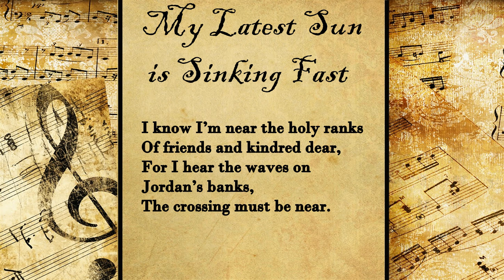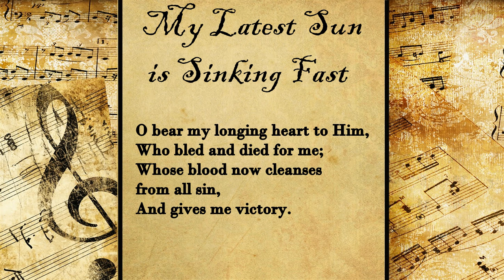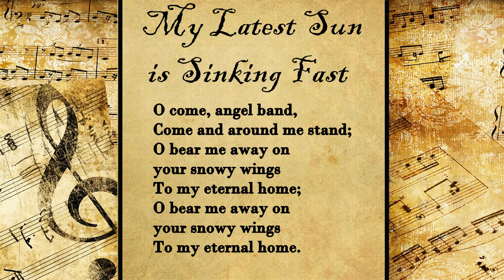My Latest Sun Is Sinking Fast | Hymn